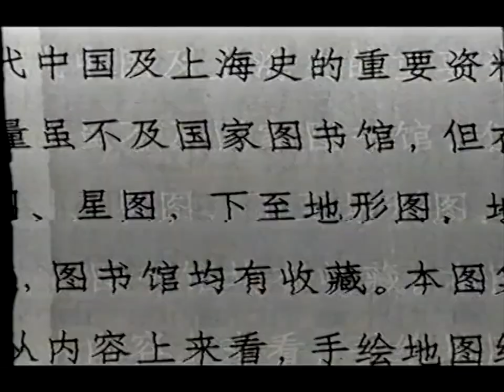ITV1 - Ad break & Junction - 13 February, 2006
Ad break and junction from ITV1 from February 2006, following an undisclosed movie as well as trails from ITV and adverts.

0:00-0:05 - Moto Razr Sponsorship sting
0:05-0:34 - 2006 BRIT Awards trail
0:35-0:36 - Break bumper

Adverts

0:37-1:06 - Moto Slvr
1:06-1:15 - Thomson
1:16-1:45 - Fiat Punto
1:46-2:16 - AOL
2:16-2:46  - Virgin Money
2:47-3:05 - M&S
3:06-3:36 - MFI
3:37-3:38 - Break Bumper

3:38-4:07 - Clint Eastwood trailer for ITV4
4:08-4:24 - Ident